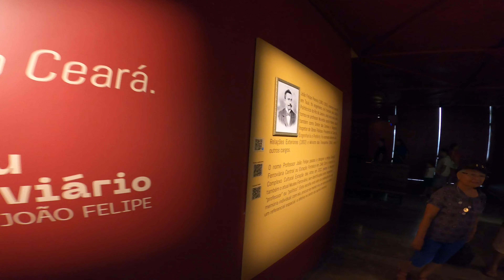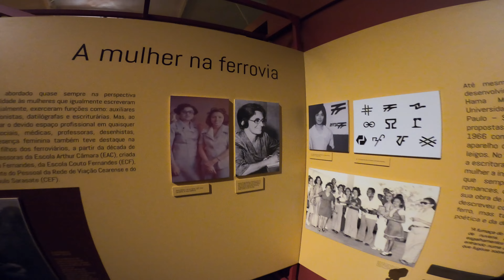Museu Ferroviário Estação João Felipe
O Museu Ferroviário Estação João Felipe.
Horário de funcionamento: quinta e sexta, das 12h às 20h;
sábado e domingo, das 9h às 15h.
Entrada permitida até 30 minutos antes do encerramento.